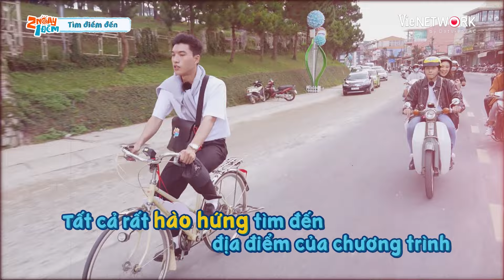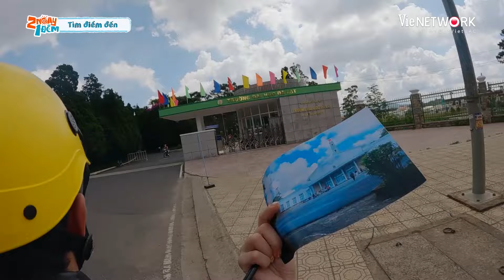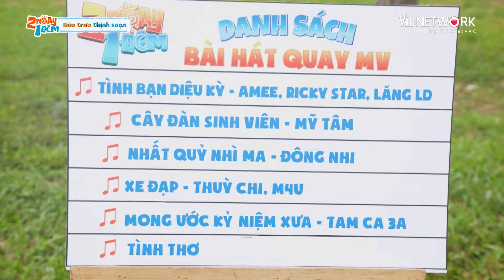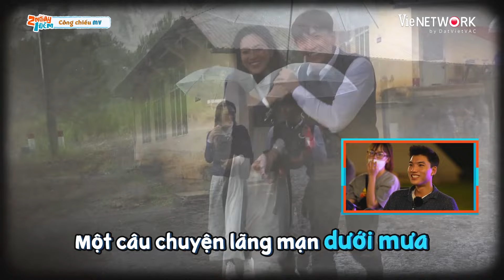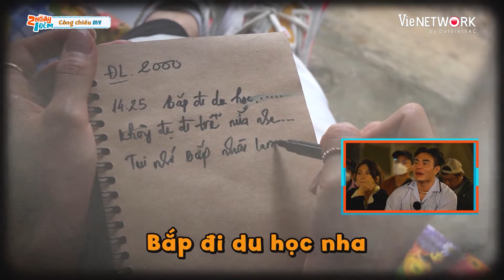Tổng hợp Ly Ly, Phương Anh Đào, Jun Vũ bị lây độ mặn của anh em 2 Ngày 1 Đêm